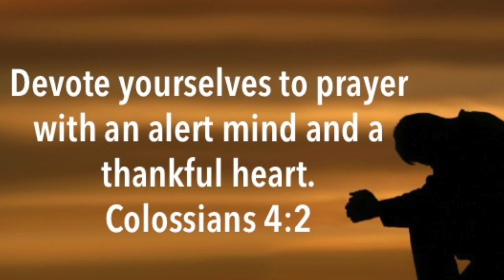Small Group Pray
This video is about Small Group Pray